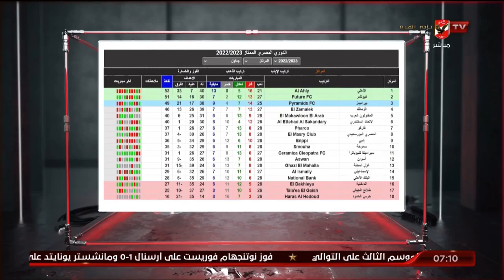اللقاء الكامل | عمرو الحديدي نجم الأهلي السابق | السادسة